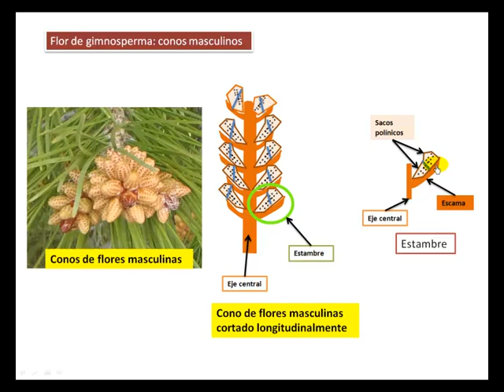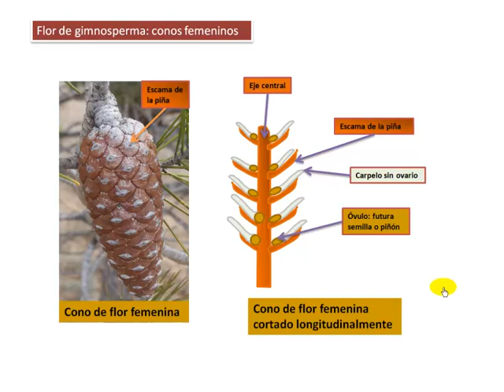La flor de las gimnospermas. 1º ESO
La flor de las gimnospermas para 1º ESO.